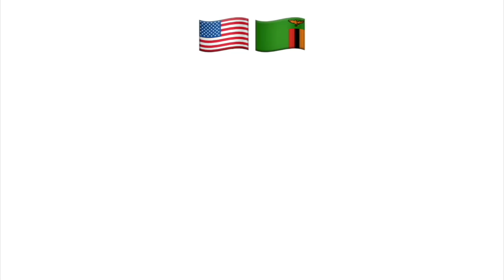Girls First Time Getting Hair Done in Zambia & Catching A Flight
Girls First Time Getting Hair Done & Catching a Flight in Zambia!

SHOP OUR VLOG:
Canon G7X Mark ii
Neewer Ring light
2019 Macbook Pro
Joby GorillaPod 3k
Comica Smartphone Video Kit
Final Cut Pro